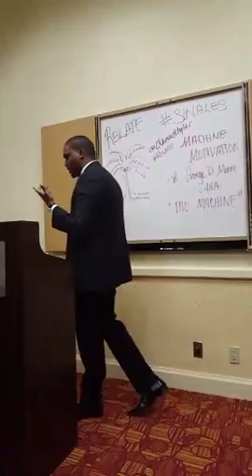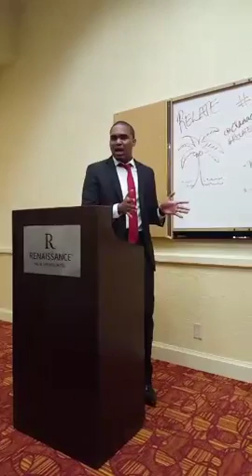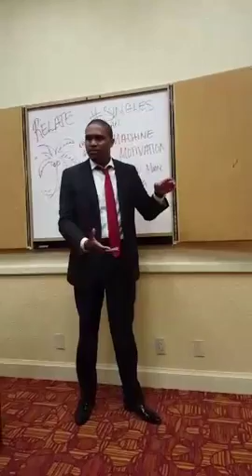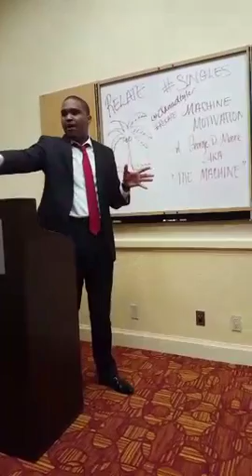Machine Motivation with The Machine- George Moore